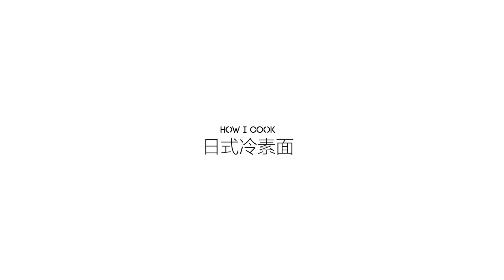美食台｜日式冷素面